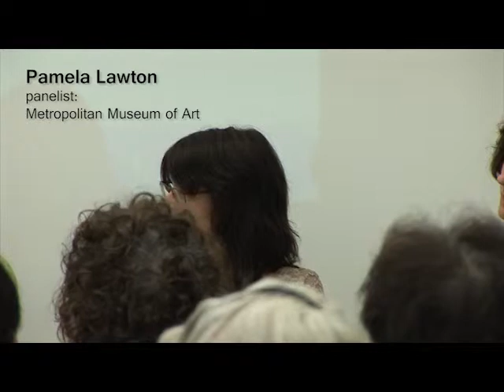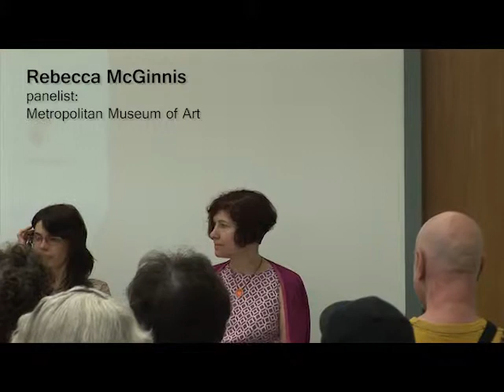Andrew Heiskell Seeing with the Senses: 1 Introduction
Seeing with the Senses, Andrew Heiskell Braille & Talking Book Library
Saturday, June 1, 2013, 1-4 p.m.
Staff from the Metropolitan Museum of Art, the Whitney and the Guggenheim present "Seeing with the Senses"—an afternoon of art-making workshops, verbal description and touch tours for those with low vision or blindness. Coordinated by Fotis Flevotomos, Visiting Fulbright Artist.
Closed-captioned.

1 (of 10 videos): Welcome and Introductions, Brigid Cahalan, The New York Public Library
Moderator, Jessica Jones, Artist/Art Instructor
Panelists:
Olivia Swisher, Guggenheim Museum of Art
Melanie Adsit, Whitney Museum of American Art
Deborah Lutz, Metropolitan Museum of Art
Pamela Lawton, Metropolitan Museum of Art
Rebecca McGinnis, Metropolitan Museum of Art